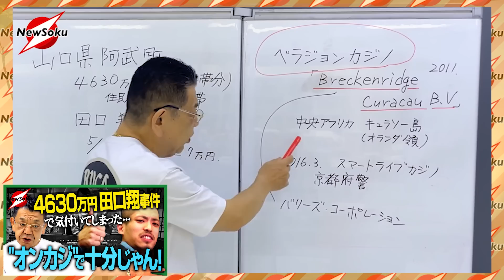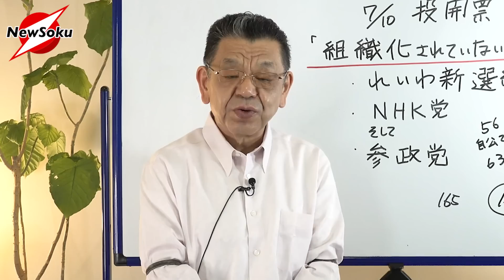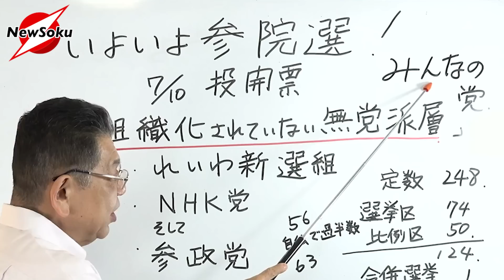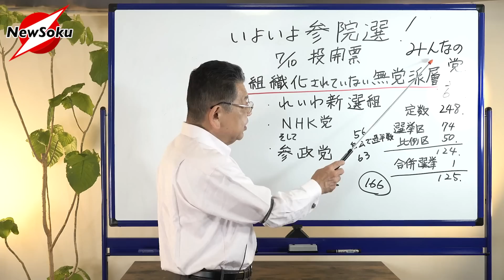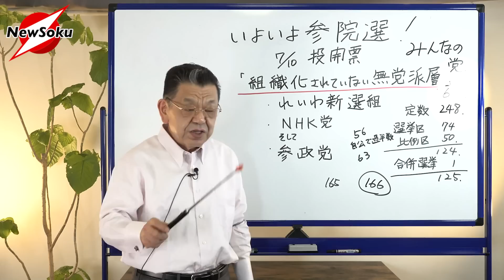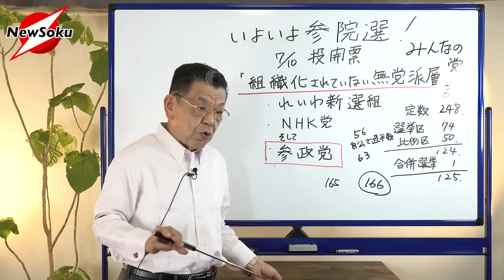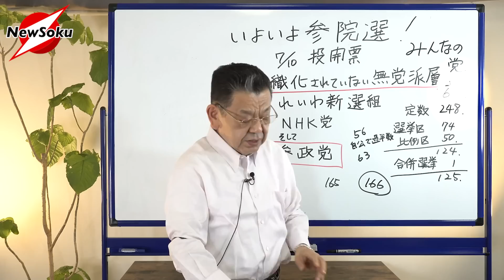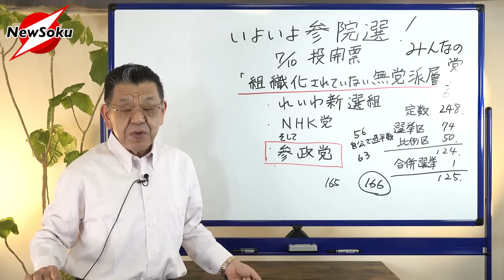参院選開始！！日本の政治が大きく変わる選挙になる！？鍵を握るのは無党派層！！仲良しのあの先生の当選もあり得る！？